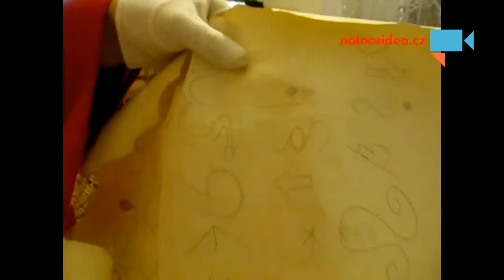Čert a flétna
čert a flétna - Autor: Jan Barvínek